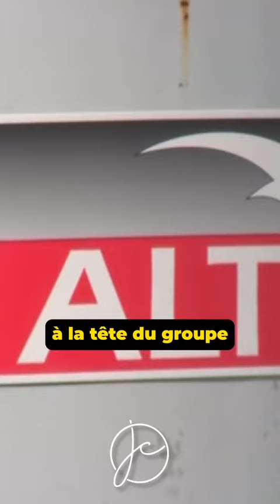Mohed Altrad : « je suis né d’un viol »